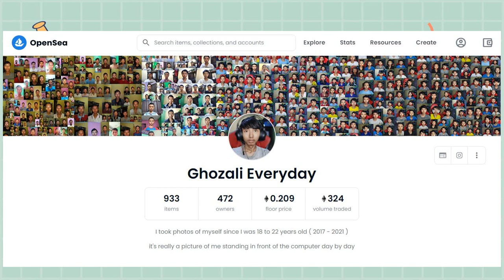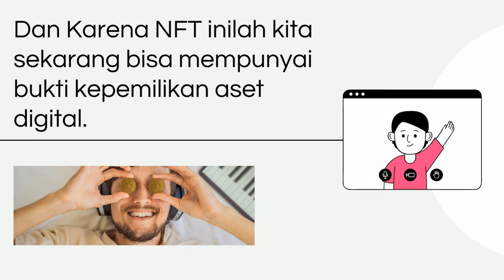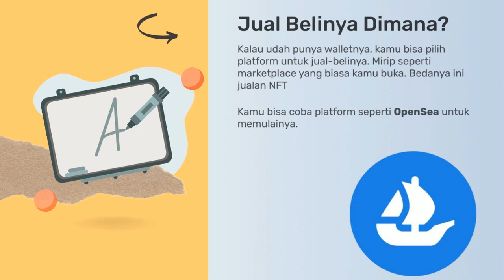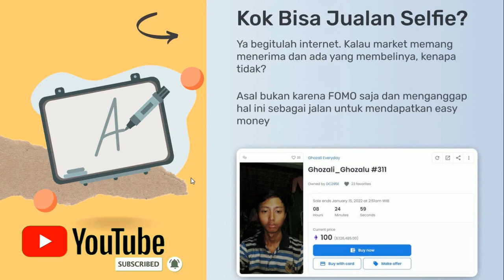Pengertian NFT | Apa itu NFT? NFT Adalah ...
Sumber: belajarkoding ig, tomyteja